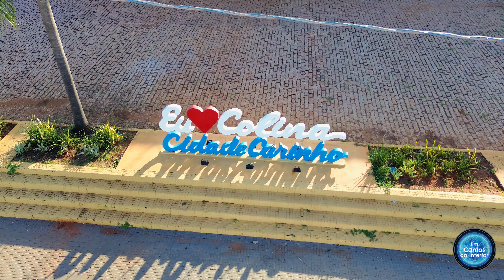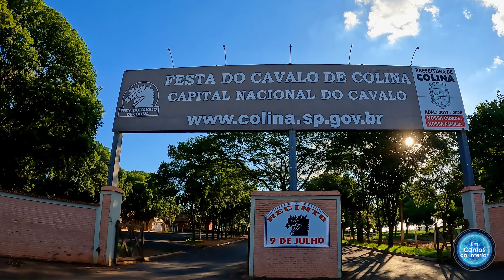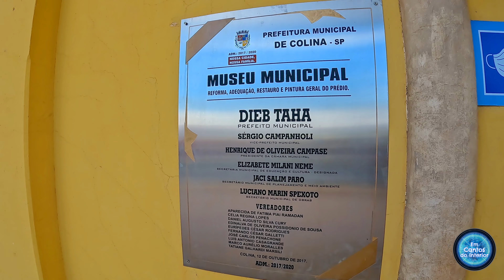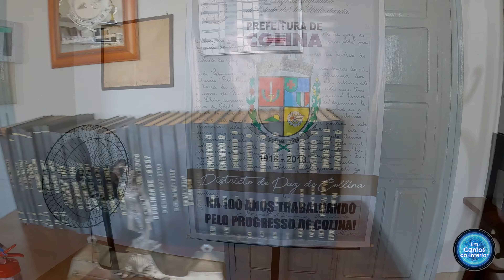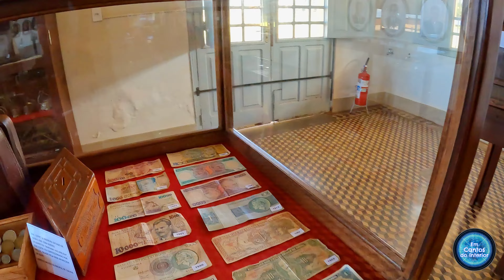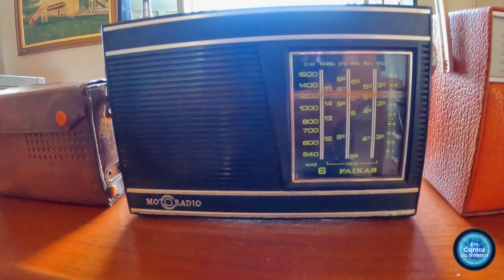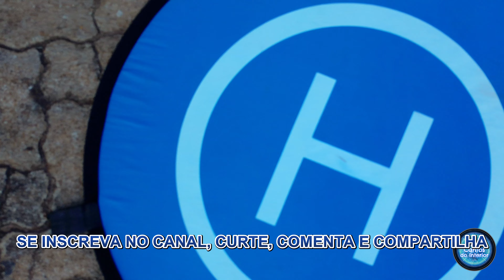(4K) COLINA SP - CIDADE CARINHO E CAPITAL NACIONAL DO CAVALO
Colina é um município localizado no interior do estado de São Paulo.  Conhecida como a Capital do Cavalo e Cidade Carinho. Colina é uma cidade antiga que abraça o futuro harmoniosamente, contando uma história de resiliência e progresso. É uma cidade com um ambiente acolhedor. Suas ruas, praças, monumentos e locais turisticos, revelam histórias entrelaçadas que se estendem por muitos anos. Os habitantes compartilham e celebram a simplicidade da vida cotidiana das cidades do interior.

VOO COM DRONE AUTOR DECEA PROT
EF12AF0F EM 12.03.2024 NA PRAÇA INÁCIA
11C0AD89 EM 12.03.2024 NO MUSEU MUNICIPAL